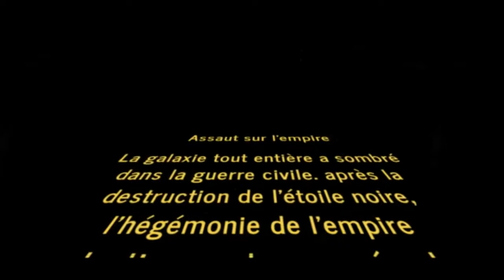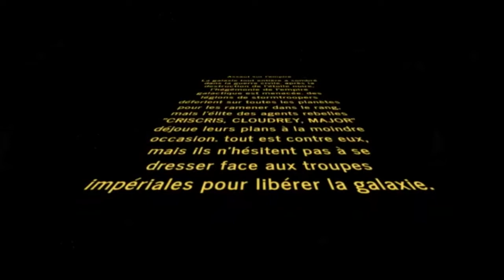Star wars Assaut sur l'empire, episode 01, répercussions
Première épisode de la série de vidéo sur le jeu de rôle plateau Star wars assaut sur l'empire. Vous pouvez nous suivre en live sur Twitch Les actualités sur Twitter Bon visionnage !